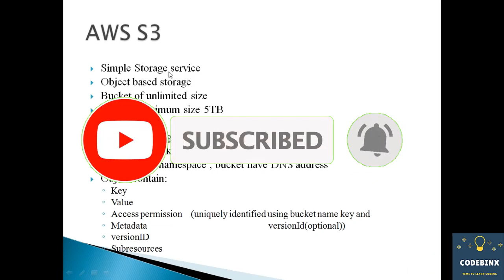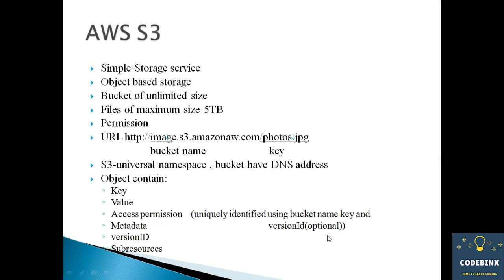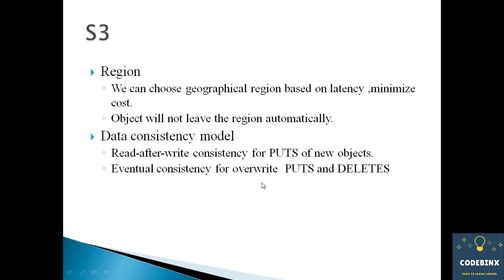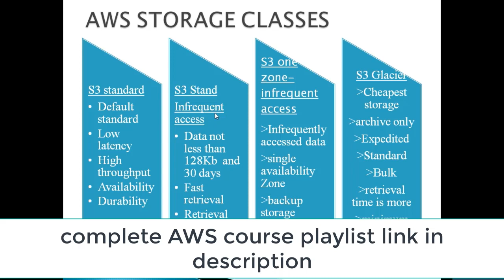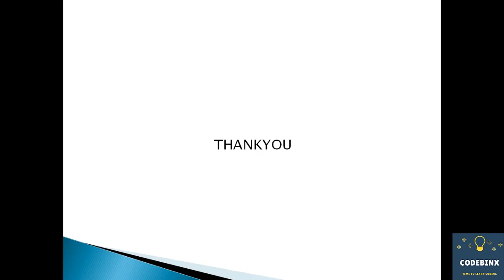Aws crash course in tamil(Day-6)|Aws online course for beginners|Aws training in tamil|Codebinx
Hi developers, Our paid courses in tamil:
Asp.Net MVC course - Rs.799/-
Asp.Net core course - Rs.599/-
Unity Game development- Rs.599/-
Angular8 - Rs.599/-
ReactJS - Rs.599/-

Course bundles C#, Asp.Net MVC, Asp.Net core, Web Api, Angular8, ReactJS and Unity Game development. you can buy all these courses at just Rs.999/- (7 courses in one  bundle)

aws ec2 tamil,aws ecs in tamil,aws training in tamil,what is aws tamil.

Aws crash course in tamil. Aws course for beginners in tamil. Aws online class for beginners. Aws training in tamil.Aws tamil tutorial.This Channel is teaching programming Language and also provides interview tips in Tamil and English language.